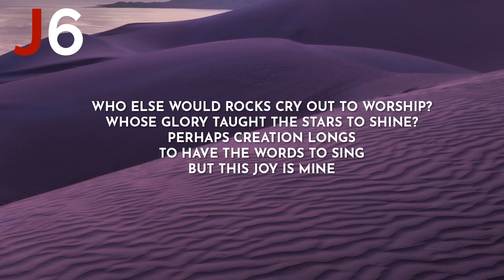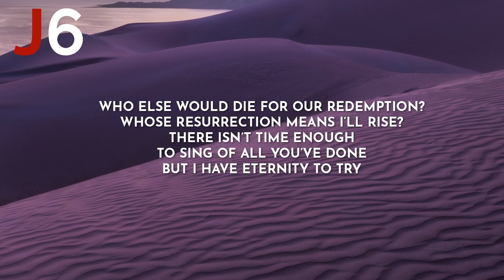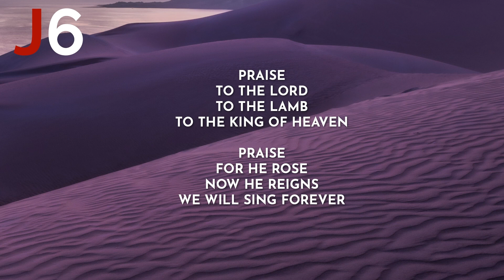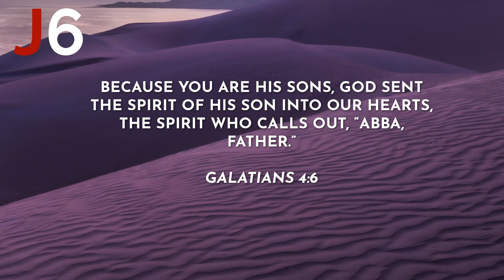Brooke Ligertwood | A Thousand Hallelujahs Instrumental Music and Lyrics Multi Key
Original Key  (C#) - 0:00
Low Key (Bb) - 5:35
Medium Key (E) - 11:08
High Key (G) - 16:45

***Using our instrumentals/karaoke tracks for a cover?***

You can use these instrumentals/karaoke tracks to record a cover but please ensure to do the following

1) Download the track officially from our website | john6media.com
2) If uploading it toYouTube or any other platform we kindly ask that you add the following text

"instrumental/karaoke track created by John6Media.  For similar instrumentals visit john6media.com"

About Us

John6media is a Christian Worship Platform and we focus on creating christian instrumentals to be used in Worship by individuals, groups and churches and on multiple platforms.

Galatians 4:6
Because you are his sons, God sent the Spirit of his Son into our hearts, the Spirit who calls out, “Abba, Father.”